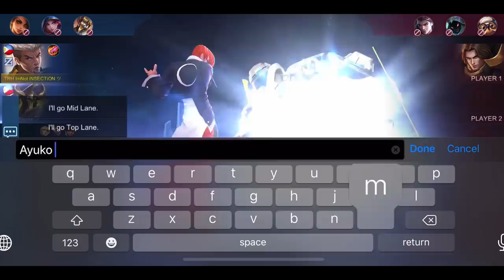When my Teammates TROLL ME hard ! | MLBB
Song Used

IN THIS VIDEO :

Chou montage
Chou gameplay
Chou savage
Chou Maniac
iori Chou
prank chou